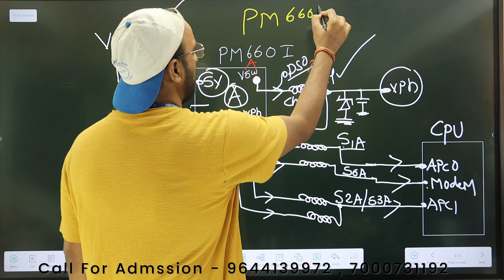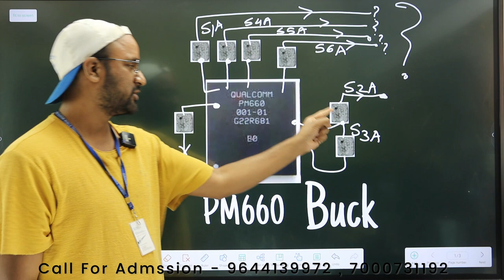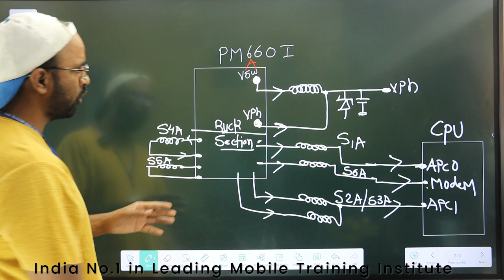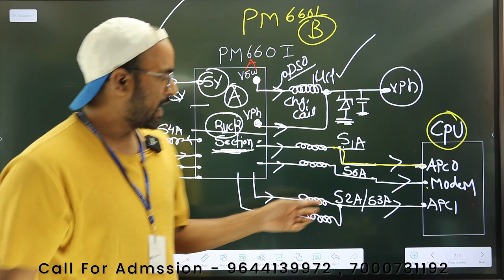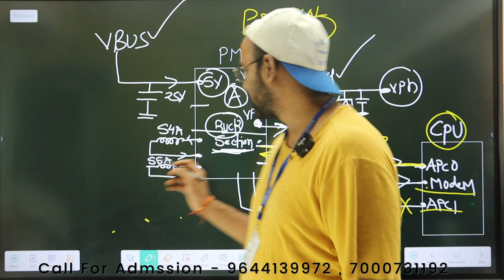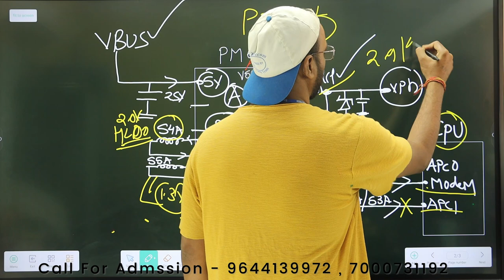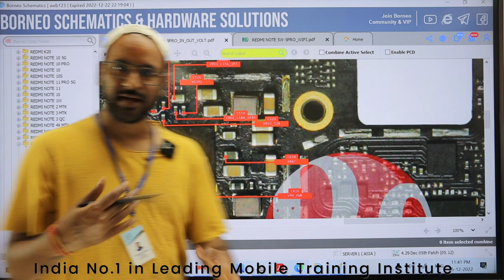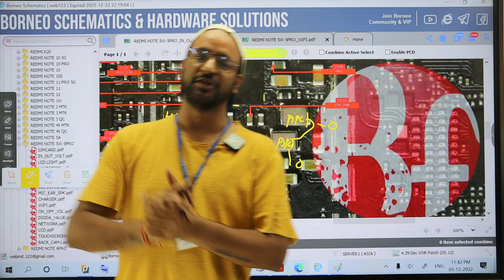PM660 buck Coil Circuit Class *FREE* YouTube First Time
क्या यह सर्किट आपके इंस्टिट्यूट में पढाया गया ??
Comments में बताओ ?

3 दिन  में Power IC और 4 दिन में CPU लगाओ नहीं तो पूरी फीस  बापस ले जाओ - 6 Hour Only Practical Class + 6 Hour theory Class

Join Today
📲 Book
👉🏻Hardware Book /  Software Book
Join Today
Hostel / Mess Free (No Charge)

ashu comunication
AK Info
BABA tool